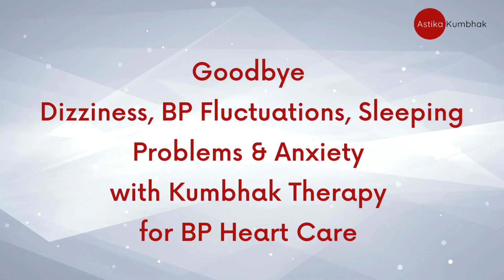Relief in BP Anxiety Dizziness Sleeping Issues